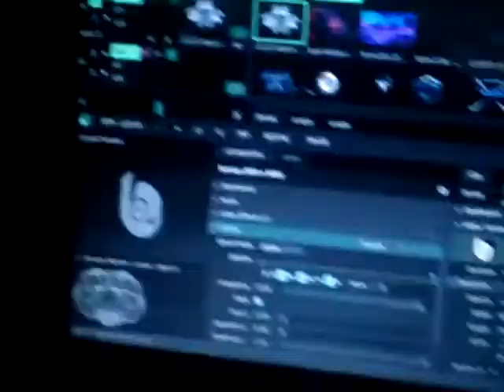Cierre epico Bonap.